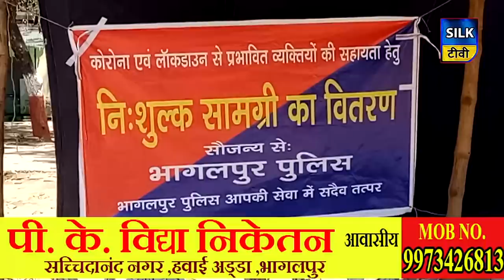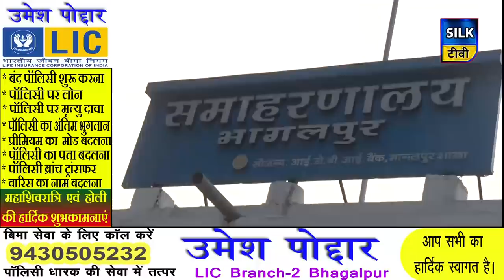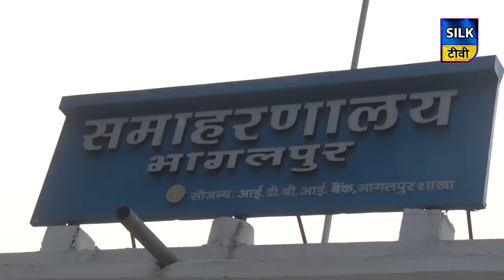SILK TV- जिले की खबरें एक साथ | 04 APRIL 2020